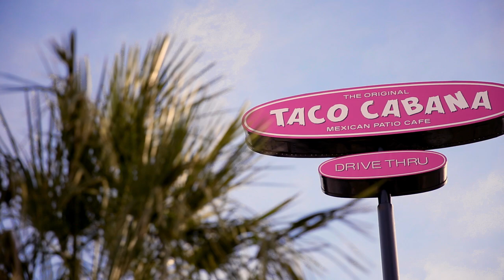A Little Crunch, a Lotta Flavor: Try our New Crispy Street Tacos, now for Limited Time!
That's Life On The Patio...That's TC!